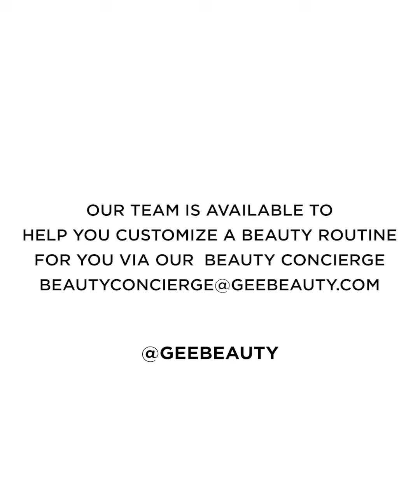5 Min Makeup Look with Natalie Gee